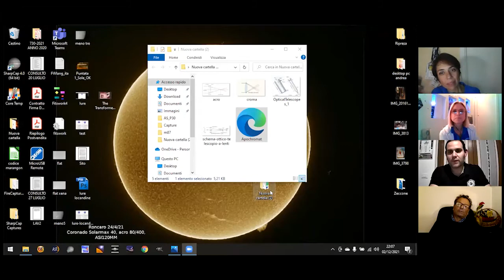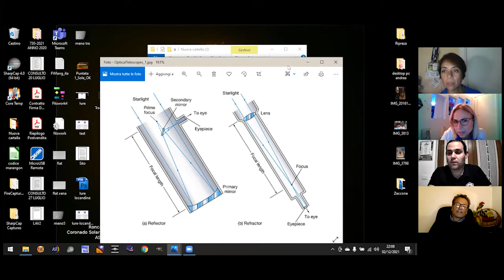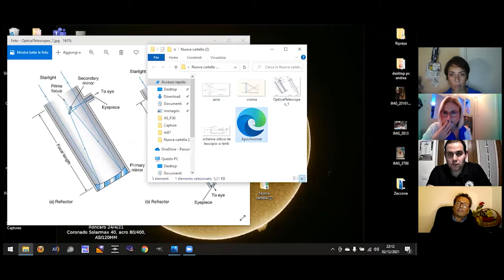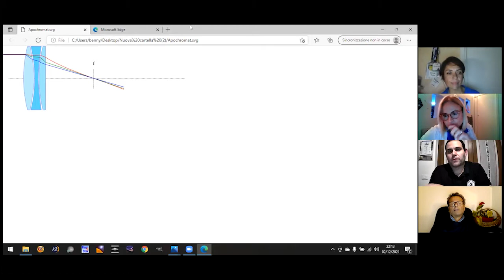I corti di Spaceiscool.it: come funzionano i telescopi? Con Fausto Giacometti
Come funziona un telescopio? Che differenza c'è tra rifrattore e riflettore? Ne parliamo con uno dei massimi esperti in Italia di realizzazione di specchi e lenti: Fausto Giacometti. Buona visione!